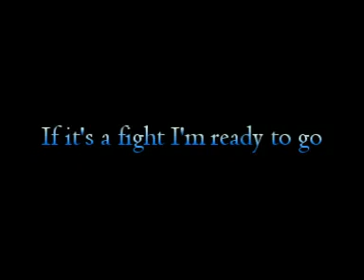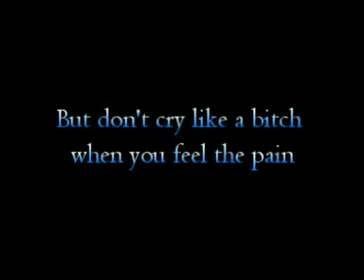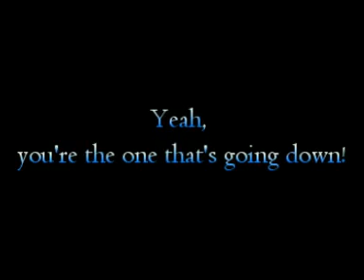Sick Puppies - You're going down - avec les paroles